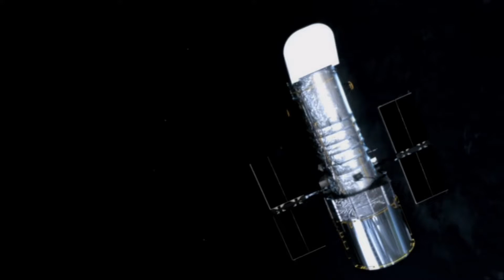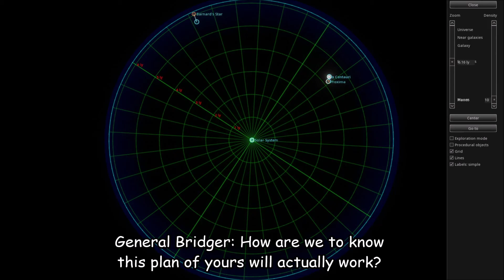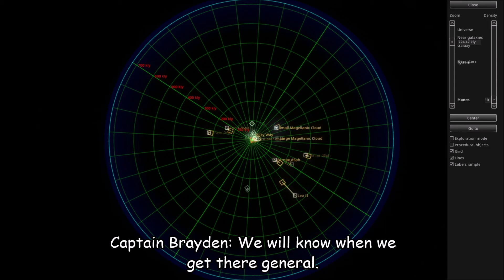Ancient Artisan Star Chart